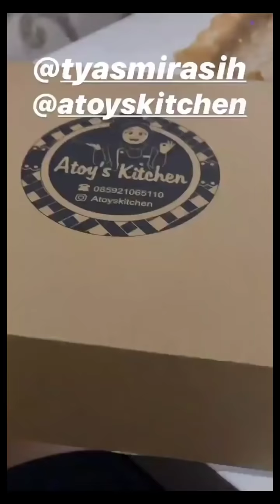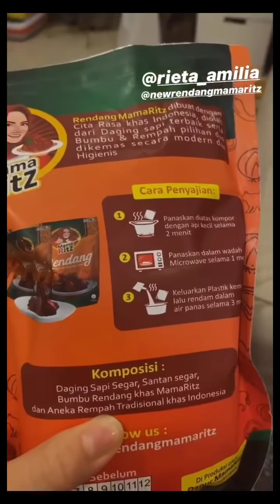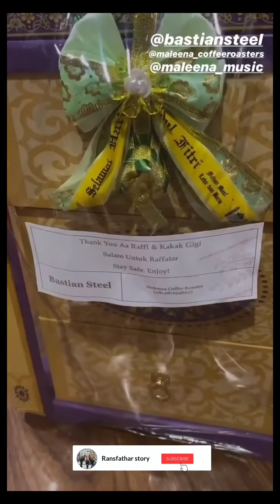RAFFI LAGI SYUTING RAFATHAR BIKIN KUE SAMA SAUDARA"NYA NAGITA SIBUK MAKAN & BUKA PARCEL DARI BASTIAN